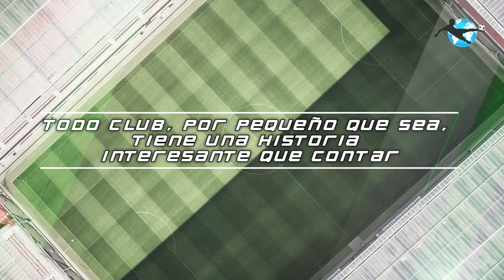CLUBES DEL MUNDO - Videos y Fichas con las Historias y Datos de Clubes de Futból de todo el Planeta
Clubes del Mundo es un canal en Youtube, donde os ofrecemos Videos y Fichas con Datos, Historias y Curiosidades de equipos de fútbol de todo el planeta.

Tenemos una actualización constante, de videos sobre clubes de futból  de todo el mundo, donde analizamos su historia, sus triunfos y datos peculiares que hacen a los equipos especiales.

Pensamos que no hay clubes insignificantes, y todos tienen su valor y una historia que contarnos. En Clubes de Mundo viajamos por todos los continentes para presentaros los mas diverso clubes. Es una forma de enriquecernos con el mundo del Fútbol.

El lema del Canal es:  CADA CLUB, MERECE CONTAR SU HISTORIA